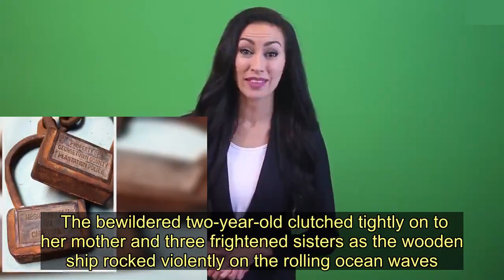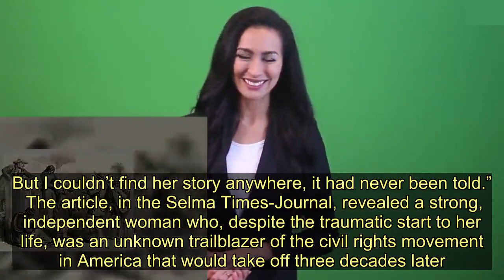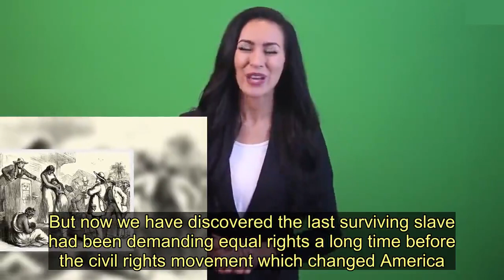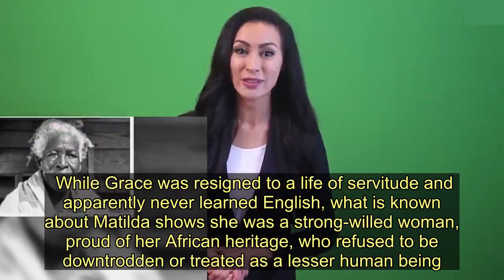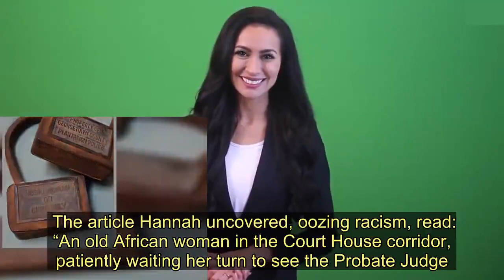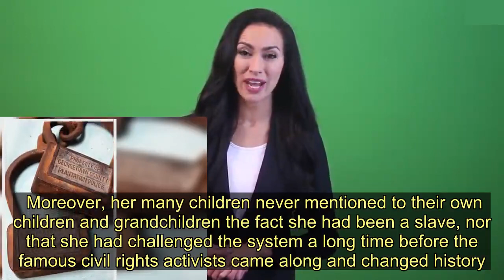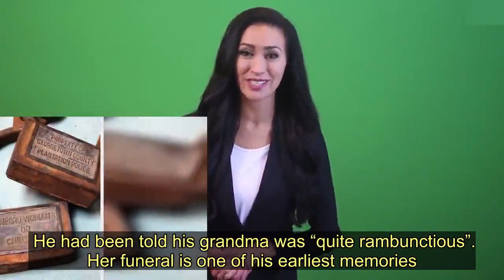True story behind America's 'last slave' and how her past was kept family secret - Today News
The bewildered two-year-old clutched tightly on to her mother and three frightened sisters as the wooden ship rocked violently on the rolling ocean waves.  Crammed together with a hundred others in the pitch-black lower deck of the schooner Clotilda, little Matilda – or Tildy – was too young to know what was happening or why men had raided her village, killed her father and ripped her away from her brothers.  Herded into pens and thrown chained into the slave ship, the terrified family clung together for 45 long days as it sailed the notorious Middle Passage – the Atlantic slave route on which more than two million Africans died en route to America.  Matilda’s mum Grace did all she could to care for her daughters during the unimaginably tortuous journey.  Midway across, she saw her nephew and a fellow villager’s young son die of illness – and their bodies thrown unceremoniously overboard.  When the wooden ship finally docked in Alabama nearly two months later, her two eldest daughters were immediately sold at a slave market and young Matilda would never see her sisters ever again.   It sounds like an appalling story from a shameful chapter of world history centuries past – but, incredibly, Matilda, one of the last slaves abducted from Africa, was alive within living memory.  And she was even around to hold her grandson, who was three when she died – and is still alive today.  One of the last transatlantic slave ships, the Clotilda was still making illegal trips to capture Africans a long time after the American Congress banned the slave trade – although not slavery – in 1808.  The vessel’s slavers are thought to have brought the last cargo of African slaves to the US, arriving in Mobile, Alabama, in July 1860.  Now believed to be the last survivor of the barbaric trade, the world would never have heard the story of  if it was not for a Newcastle University lecturer who has painstakingly unearthed the details of her life.  Hannah Durkin, a literature and film professor, had previously identified Redoshi Smith, who died in 1937, as the last surviving slave.   But, after finding an obituary for Redoshi in an Alabama newspaper, she came across a story about another slave – Matilda – who survived until 1940.  Hannah explains: “After I found Redoshi, I had an inkling there was an obituary in the local newspaper, but I had to wait for it to be digitised.  “When this old edition was finally made available, I came across a story about another survivor of the Clotilda who had walked to the county courthouse to make a claim for compensation for her enslavement.  “It was a big surprise. I didn’t expect to be the first person who had come across her. But I couldn’t find her story